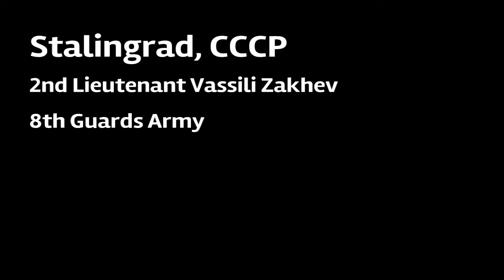War Thunder #016 | Trap Door Spider | IS-2 mod. 1944